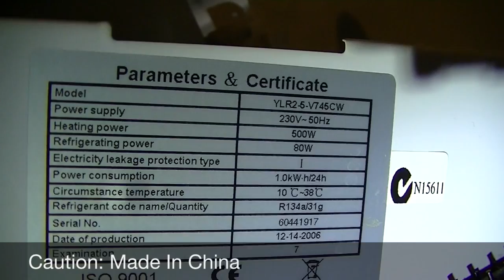My Water Cooler Is Anything BUT Cool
You know, it really wouldn't of been difficult to make this thing last 15 - 20 years or more. All it needed was some corrosion protection on the capillary tube & suction line as per any decent fridge up to the tank. But no, that would of cost another $2 so we cant have that...

Common cause of failure - simply the condensation on the cold pipework corroding the unprotected pipes themselves, particularly the capillary tube where it runs nest to the suction line. Not worth the effort to repair basically a bin job on these things, I may use the still functional compressor for something interesting later down the track though.

I may even replace the capillary tube, install a schrader valve on the factory crimped filler tube and charge it up again after giving it some decent corrosion protection, just for "shits and giggles" too. You never know your luck in the big city...